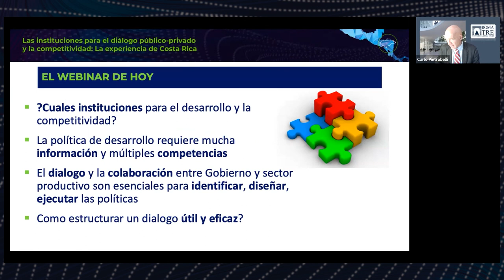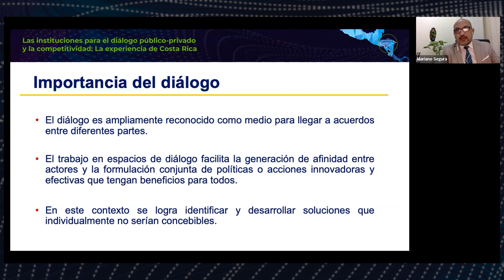Las instituciones para el diálogo público-privado y la competitividad: La experiencia de Costa Rica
La competitividad de un país requiere un diálogo público-privado eficaz, orientado a la definición y a la implementación de políticas públicas. En este webinar realizado el 11 de octubre de 2022, analizamos la experiencia de Costa Rica en la construcción del Consejo Presidencial de Competitividad e Innovación, y las lecciones aprendidas.

Este es el primero de una serie de 5 webinars en desarrollo productivo y competitividad en Honduras organizado por la División de Competitividad, Tecnología e Innovación del BID en alianza con la Universidad de Naciones Unidas UNU-MERIT y la Cátedra UNESCO sobre “Políticas de Ciencia, Tecnología e Innovación para el Desarrollo Sostenible de América Latina”.

Invitado especial: Mariano Segura Ávila, Embajador de Costa Rica en Catar desde julio del 2019. Analista y asesor económico del Banco Central de Costa Rica desde 1994 y designado como Comisionado Presidencial del Consejo de Competitividad e Innovación en el periodo 2014 al 2018. Máster en Economía Aplicada de la Pontificia Universidad Católica de Chile. Experiencia en áreas de política monetaria y finanzas internacionales, miembro del equipo de diálogo y trabajo conjunto con el sector privado para la conformación de espacios para el diálogo y propuestas en el impulso a la competitividad, innovación y desarrollo del talento humano.

Moderador: Carlo Pietrobelli, profesor y asesor de políticas sobre innovación y desarrollo industrial y política. Actualmente ocupa una Catedra UNESCO sobre “Políticas de Ciencia, Tecnología e Innovación para la sostenibilidad en América Latina” en la Universidad de Naciones Unidas UNU-MERIT, Maastricht, Holanda, y es Profesor de Economía del Departamento de Economía de la Universidad Roma Tre, Italia, donde fue Decano. Durante 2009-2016 fue Economista Líder del Banco Interamericano de Desarrollo.